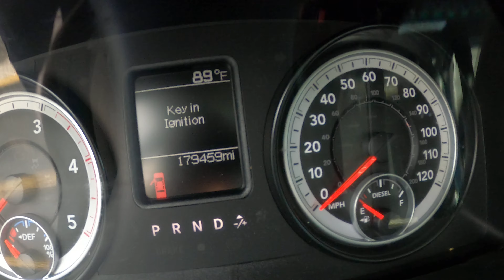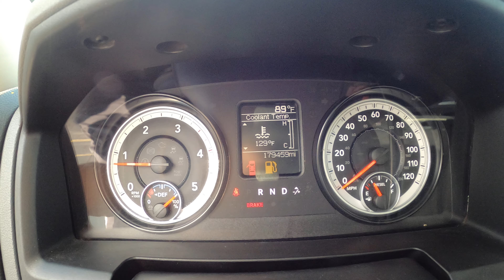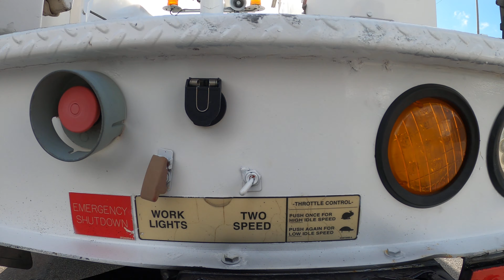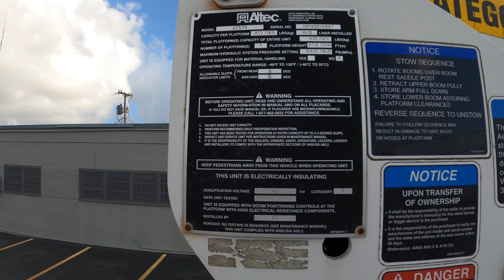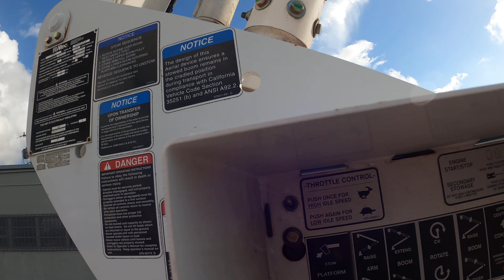272832 RAM 5500 BUCKET 2014